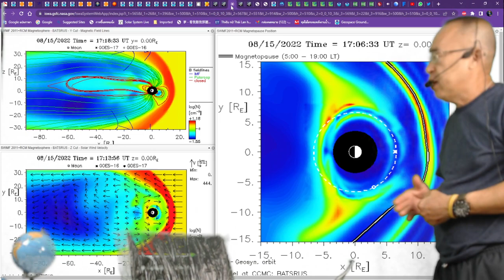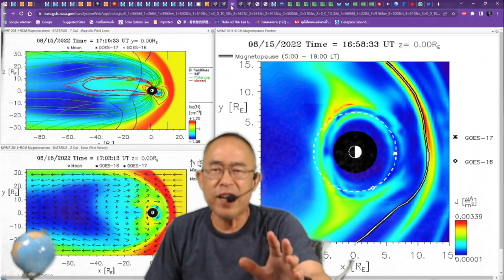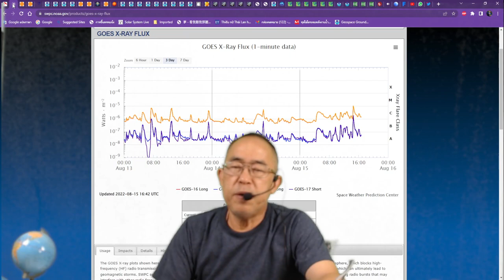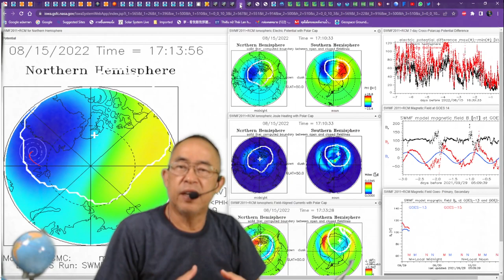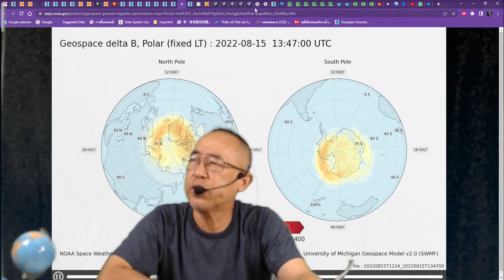2022 08 15 23 46 09 Energy from other sun hit earth again